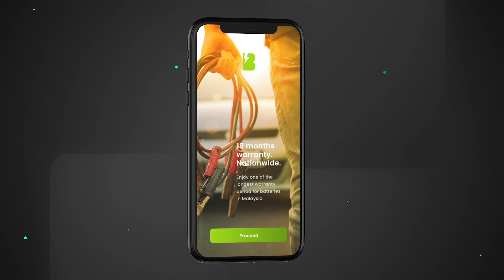Bateriku.com Temerloh - Bpreneur (Syafirul)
Syafirul merupakan salah seorang  Bpreneur di Cawangan Bateriku Temerloh di Temerloh, Pahang.

Kalau ada sebarang masalah bateri kereta kawasan temerloh atau perlukan bantuan korang semua boleh contact jer Bateriku Temerloh!

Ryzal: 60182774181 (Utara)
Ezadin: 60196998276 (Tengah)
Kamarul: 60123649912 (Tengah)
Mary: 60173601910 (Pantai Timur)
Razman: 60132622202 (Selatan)